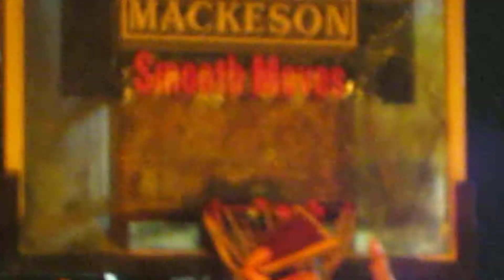mackeson real vybz dj competion, pt 2 ( dj blood from spitfire sound)